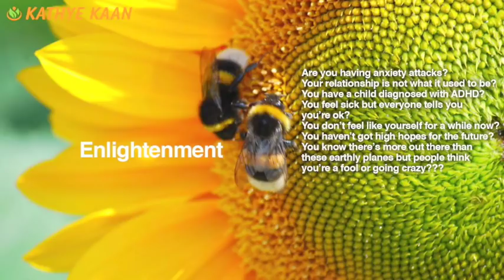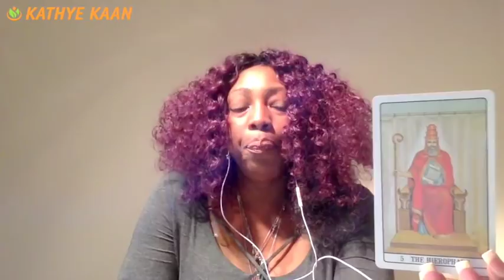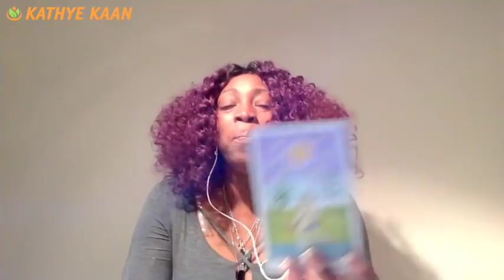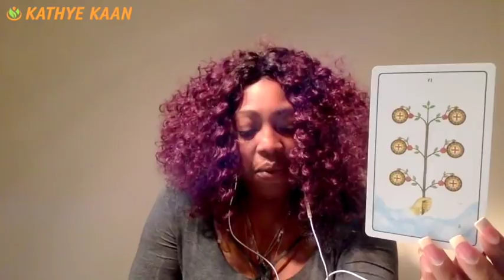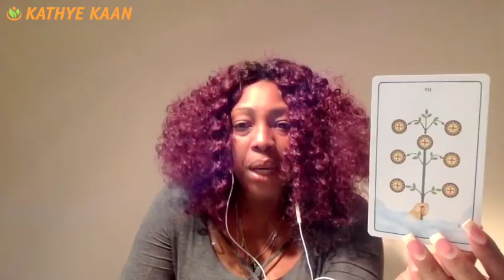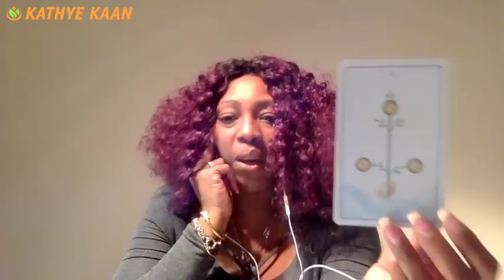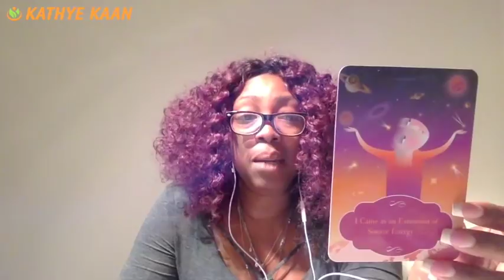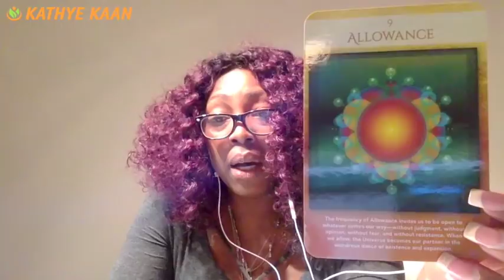GEMINI 2018 FORECAST JANUARY FEBRUARY MARCH